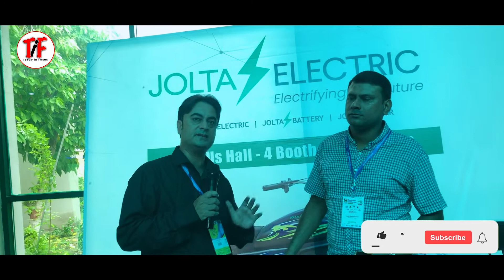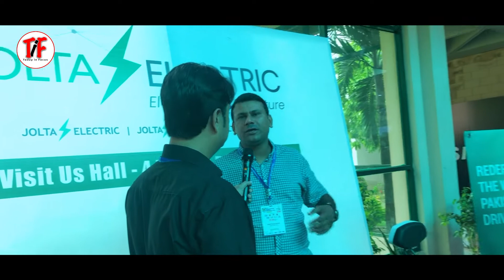21st ITCN ASIA 2022 | Today in Focus | E-commerce Gateway | Raheel Saleem | Farjad Shahab Hussain